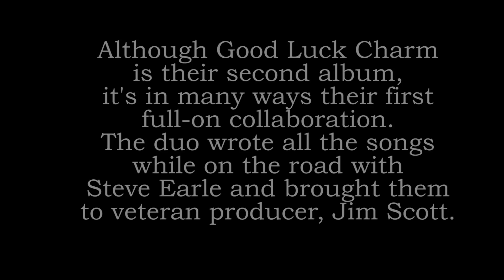The Mastersons - The Making of Good Luck Charm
Take a look behind the scenes as The Mastersons' make 'Good Luck Charm.' Available now! or iTunes